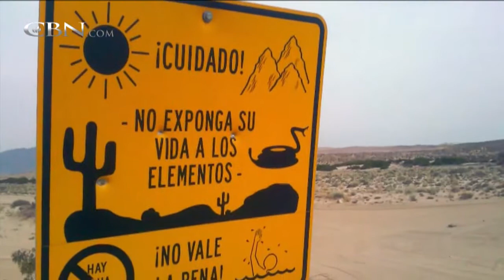Texas: Cartels, Traffickers Exploiting Border Kids Crisis